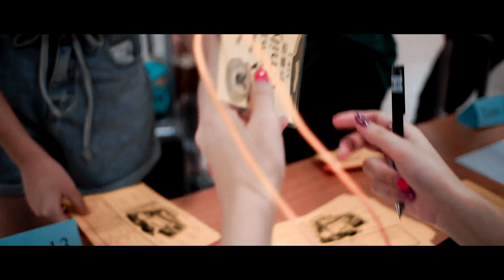2019文藻英語初戀營 - 【第一梯Camp1】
A Film Edit By /葉騏Ed
Equipment/a5100、A7iii、Snoppa Kylin M、Mavic Air